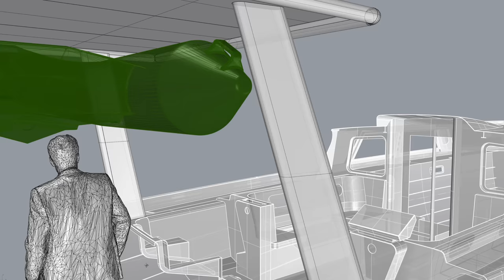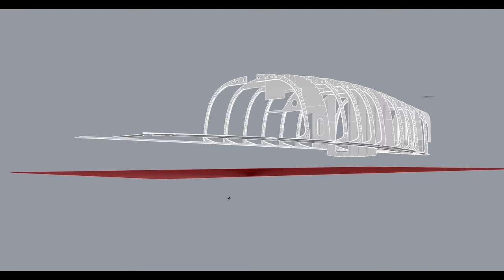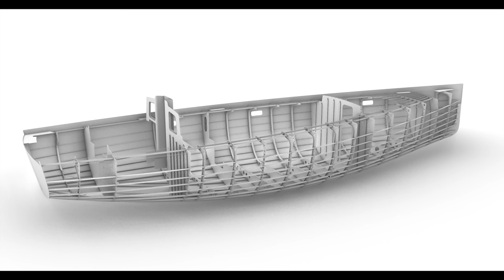Building an Aluminum Sailboat Pt 3 - Raising the Hull to Weld Frames & Bulkheads | EP 221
This is our third video in the series on building our new Enksail Orion 49 aluminum expedition sailboat! We look into how plates are positioned and welded into the perfect shape according to the drawings and plans.￼